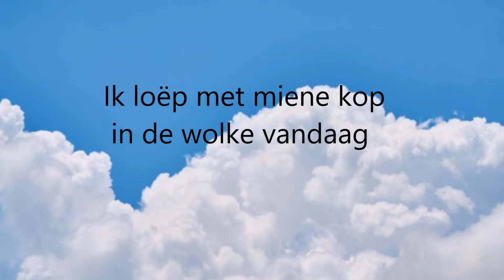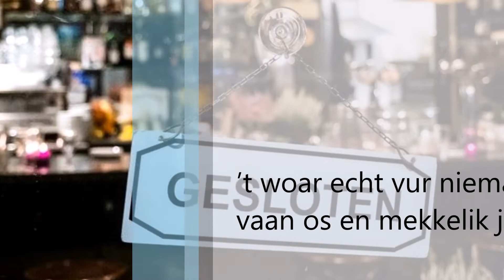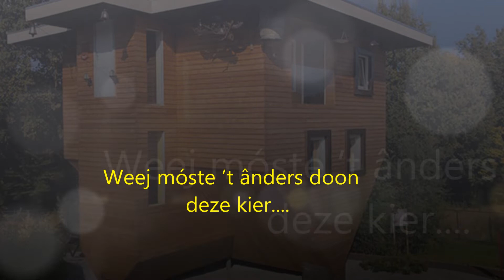Ik heb gedroemd vaannach - Krangs Um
D'n troëst vur vastenaovendvierders, die de vastenaovend nét zo haard as weej gaon misse. Krangs Um met en neej lied, opgenaome vur iederiën deen daenkt daat iets baeter is daan niks.